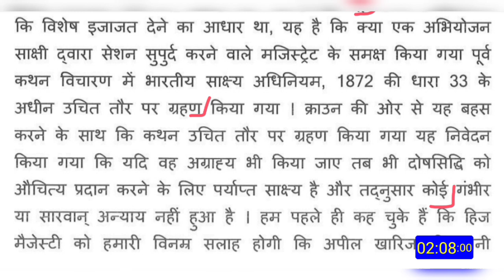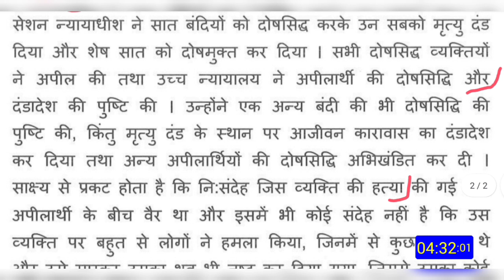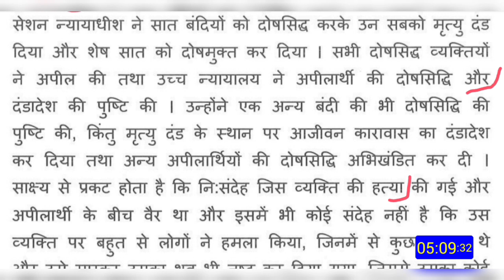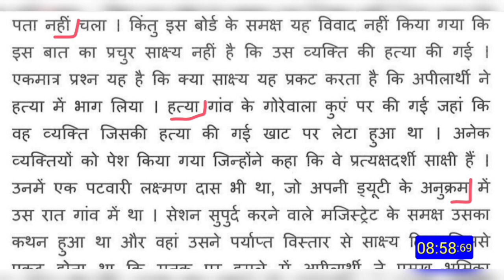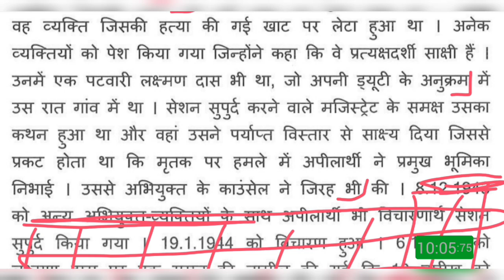wpm Hindi Legal Judgement Typing Audio Dictation for MP, Raj, Patna, Bihar, Karnataka high court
1. court matter (youtube)
2. editorial audio
3. court matter audio
Fee- 151₹/month

MP / Raj HIGH COURT  Steno test series:-
daily 3 dictation (80/90/100) with outlines+ pdf
1. Court Matter
2. Editorial/mix
3. Ramdhari Gupta
Fee- 151₹/month

टाइपिंगऑडियो
हिंदी टाइपिंग ऑडियो
टाइपिंग डिक्टेशन
हिंदी टाइपिंग डिक्टेशन
टाइपिंग डिक्टेशन,
शॉर्टहैण्ड, स्टेनो डिक्टेशन,
शॉर्टहैण्ड डिक्टेशन,
स्टेनो टाइपिंग,
स्टेनो स्किल टेस्ट,
40 शब्द प्रति मिनट,
legal matter, typing,
ssc steno, typing tips,
fast typing, typing jobs
40 wpm typing dictation,
20 wpm hindi typing audio
30 wpm hindi typing audio
typing audio for high court
typing tricks, typing speed
typing course, stenographer
hindi typing, typing tips hindi
how to type fast, court steno,
legal speech, mphc dictation,
legal dictation, vyapam exam
shorthand dictation legal court
40 wpm hindi typing dictation,
35wpm hindi typing dictation
typing audio, Court matter
typing dictation, mp High court
dictation in hindi, 80 wpm dictation
typing 40 words per minute test,
typing audio dictation for beginners
fast typing tricks, how to type faster,
high court steno dictation legal speech,
40 wpm dictation hindi mp high court,
court steno 2020, old exam dictation,
rj high court steno, shorthand skill test,
40 Word Per Minute, 40 wpm typing test,
hindi typing audio, legal matter audio
legal matter dictation, 40 wpm legal matter
dictation, typing track, audio dictation
typing dictation, hindi typing, typing
computer course, 40wpm dictation,
free typing course, high court dictation,
mphc, mphc steno, mp hc stenographer,
mp hc dictation legal, court steno 80 wpm,
steno dictation 80 wpm, legal dictation mphc,
legal dictation 80 wpm, mains Exam Dictation,
vartani shuddhi in hindi, mp high court exam,
mp high court dictation, typingaudioforlearners
english typing audio, hindi typing dictation
typing hindi dictation, typing videos in hindi,
hindi typing exercise, fast typing techniques
typing tips and tricks, increase typing speed
high court typing, hindi audio, learn typing
how to type fast, fast typing, audio for typing
how to type faster on the keyboard in hindi,
40wpm hindi typing audio for MP high court